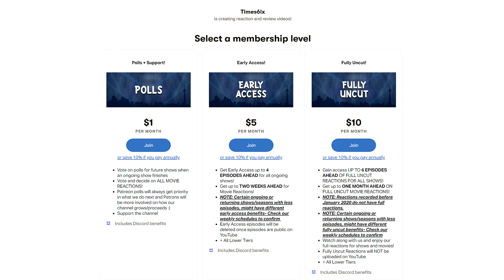Monk | 1x10 | "Mr. Monk Takes a Vacation" | REACTION + REVIEW!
🔵 Times6ix reacts to and reviews Monk season 1 episode 10!

0:00 - Reaction
9:42 - Discussion
Individual Instagram:
Aqeel - @aqeel.mirza369
AJ - @100.hundo
Kyle - @kyzpams